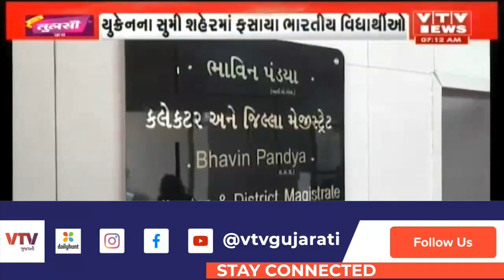Russia Ukraine Crisis: Dang જિલ્લાની દીકરી યુક્રેનના સુમીમાં ફસાઈ: માતા-પિતાએ સરકારને કરી અપીલ